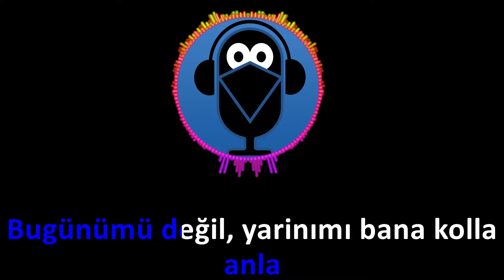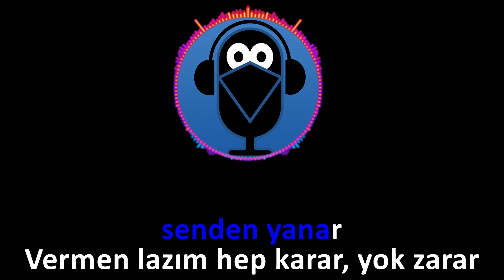M Lisa - ARABA / (Karaoke) / COVER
M Lisa - ARABA / (Karaoke)  / Cover Versiyon yayında.

Söz - Beste : Zeynep Melisa Gülen

📌  Telif hakkınızın ihlal edildiğini düşünüyorsanız lütfen bizimle iletişime geçiniz.İçerik kaldırılacaktır.

✏️  Görüşlerinizi ve istek şarkılarınızı yorumlara bekliyoruz. .

✅  İzlemenizi önerdiğimiz oynatma listelerimiz.

Videolarımızı kesme biçme yapmadan, video başlığında @KargaKaraoke şeklinde etiketleyerek paylaşabilirsiniz.

Müziklerimizin cover,  parodi ve benzeri Youtube videolarınızda kullanımı şu şekildedir.

Videonuzun açıklama kısmına kanal ismimizi '' @KargaKaraoke ''  şeklinde etiketleyerek, kanal linkimizi ekleyerek, video sonunda bitiş ekranları ve kartlarla kanalımıza yönlendirme yaparak kullanabilirsiniz.

⛔️  Müzikler üzerinde kesip biçme vb. suretlerle  değişiklik yapmak yasaktır ❗️

Yukarıda belirtilen şartları yerine getirip yüklediğiniz videolarınızın linklerini, instagram adresimizden bize bildiriniz.

Mevcut müziklerimizi istediğiniz tonda size özel hazırlayıp yolluyoruz. Size özel düzenleme istekleri için instagram sayfamızı takip edip bizimle iletişime geçebilirsiniz.

Kullanılan Uygulamalar :
Studio One